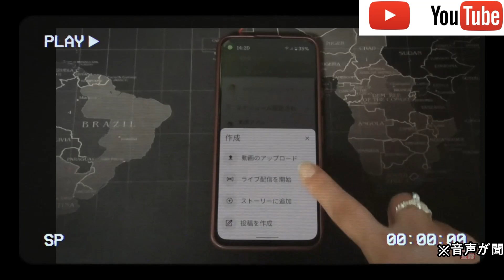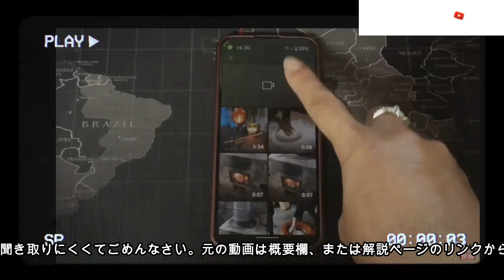【YouTube動画編集】スマホから投稿するときも動画編集はマスト！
YouTubeに動画を投稿するとき無編集の動画はNGです！必ず編集した動画を投稿しましょう。
パソコンやスマホの操作や設定について解説しています。

動画ファン監修オンライン動画編集スクール無料説明会はこちら

解説ページ
YouTubeに動画を投稿するときスマホからでも編集は必要？